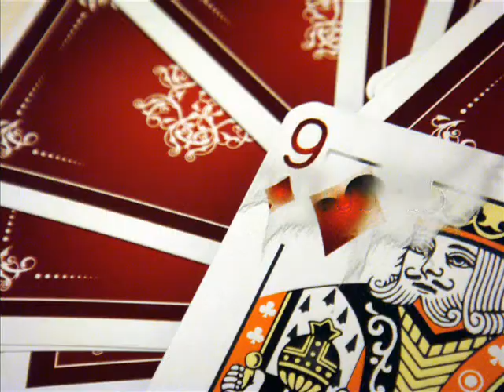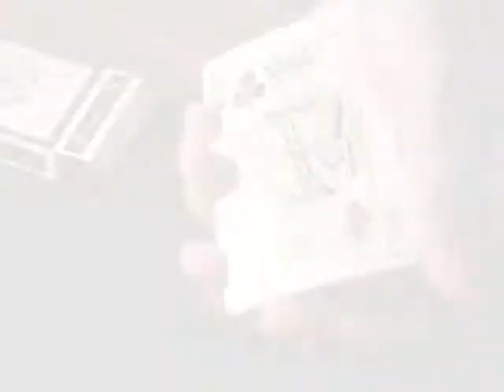MSM GLOW EFFECT ---- rub rub